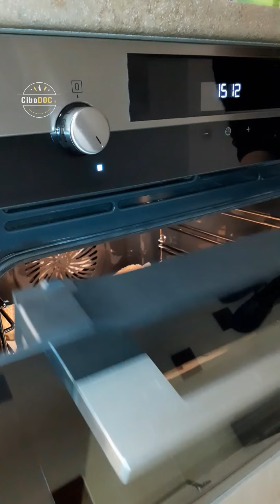Panini di cena messinesi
I panini di cena messinesi sono soffici panini di pasta lievitata, ricchi di profumo e ricoperti di semi di sesamo. Piccole dimensioni e aspetto dorato, questi panini hanno un' aroma irresistibile e si preparano per tradizione durante la Quaresima.
Famosi nella città di Messina e in tutta la provincia, ad ogni boccone vi conquisterà la loro morbidezza.